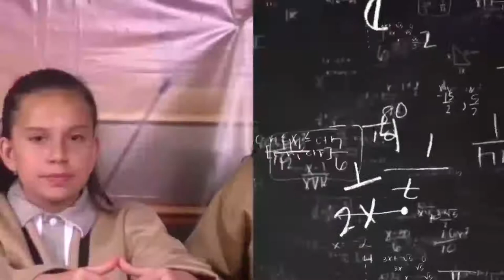Debates sobre valores democráticos/ Entrevista EST 23/ 20200113-CE1920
Debates sobre valores democráticos. EST 23. Entrevista. Conduce: Brenda y Profesor de la EST 23. Fecha de emisión: 13 de Enero 2020. Este y otros programas los puedes ver con fines educativos a cargo del Lic. Ernesto Gutiérrez Garcés - Director General de Educación Secundaria Técnica en la CDMX.